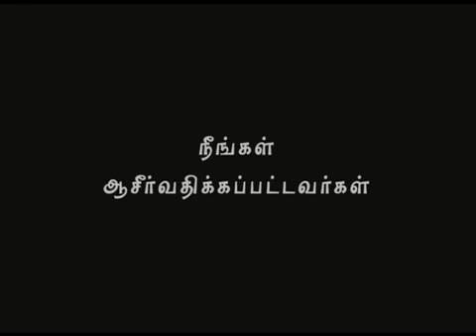PodhigaiTV 08 MARCH, 15